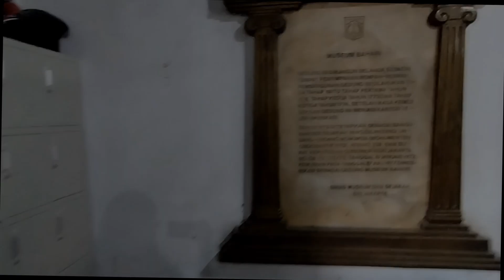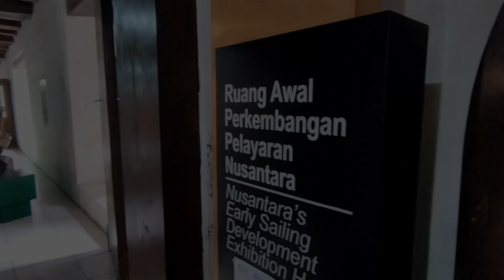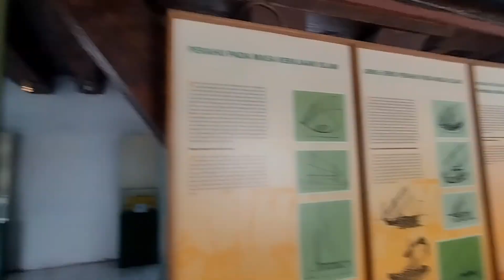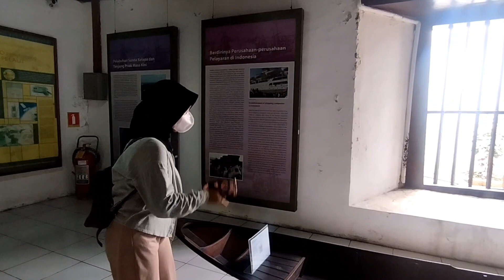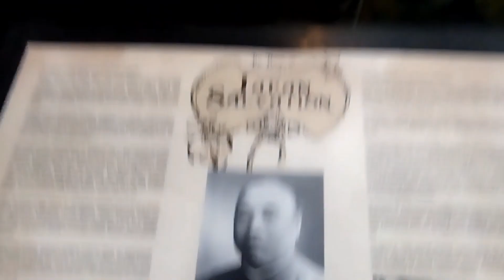kunjungan Museum Bahari X-3 kelompok 1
Terima kasih kepada kelompok 1 X-3
- Felicia Mercyalo Djunaidi
- Putri Mulyaningrum
- Siti Fatimah
- Tiara Handayani

sudah membuat video museum bahari